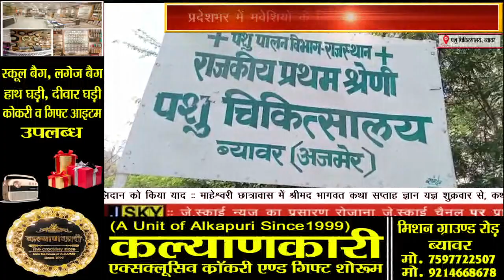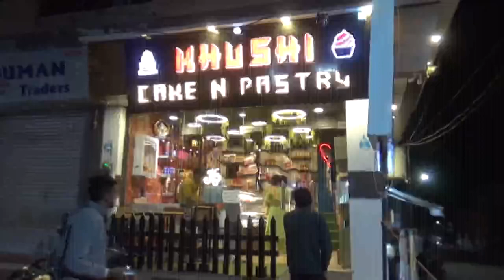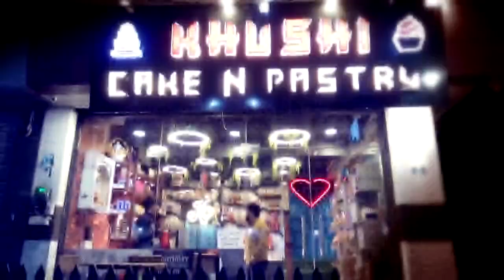प्रदेशभर में मवेशियों के लिए वैक्सीनेशन अभियान शुरू